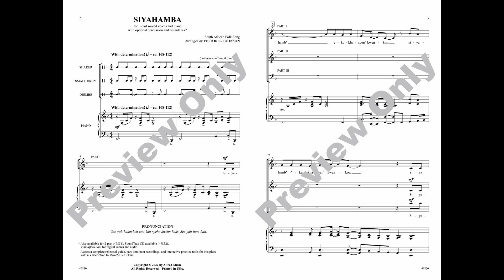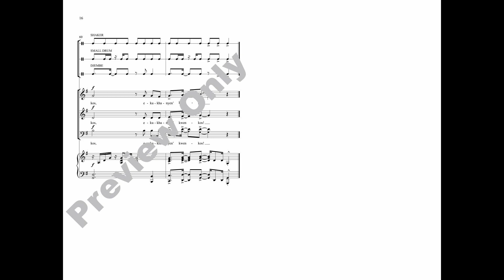Siyahamba (3-Part Mixed), arr. Victor C. Johnson – Score & Sound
Siyahamba
South African Folk Song / arr. Victor C. Johnson
Item: 00-49850
3-Part Mixed
Alfred Choral Designs
Available: 3-Part Mixed, 2-Part, PianoTrax

A stellar setting of the South African folk song for developing singers with logical part-writing, stylistic rhythms, and an energized accompaniment! The PerformancePlus+ series is an innovative addition to the ever-expanding MakeMusic Cloud interactive library. These engaging selections are presented with educational resources designed to enrich the rehearsal process and create outstanding performances.